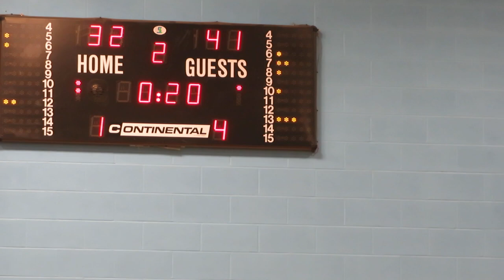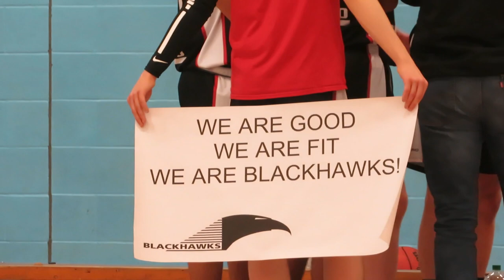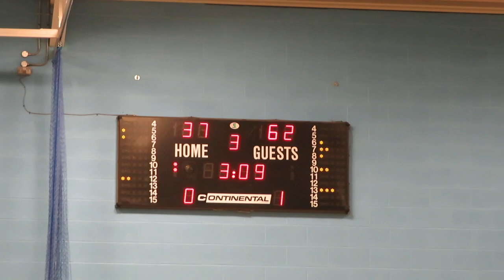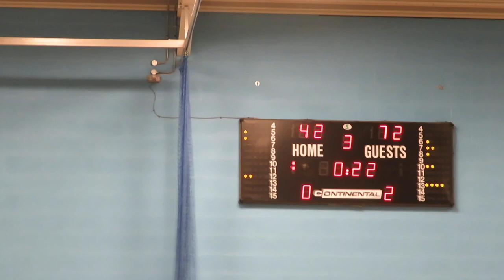Woking Blackhawks vs West Herts Warriors II - U16 National League - 07.03.2020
South 1 Conference - 2019/2020

Woking Blackhawks travelled round the M25 to play West Herts Warriors in their return fixture, without knowing that this would be their final game of the season due to the Coronavirus lockdown that was put in place the following week.

Woking had a short bench with only 8 players available to play. Tiredness and turnovers, coupled with West Herts' speed around the court gave them the upper hand in Q2, though Blackhawks went into the half time break 8 ahead. However, as was the case many times this season, the Woking starters put the game out of reach in Q3 by a score of 31-9.

Again, 5 players ended with double digit efficiency, perhaps most pleasing of all being Toby Sims with 6 rebounds, 2 assists and 2 steals with an efficiency of 13 which was his best game of the season.

Oliver Winton had his 16th double-double of the season with 21 points and 15 rebounds.

22-2 on the season, (19-1 league)

Game Stats (Season stats further below):

Oliver Winton (#8): 21 points, 15 rebounds, 5 blocks, 3 assists, 3 steals, 32 eff
Henry Winton (#00): 25 pts, 8 rebounds, 29 eff
Yahya Medani (#17): 13 pts, 11 rebounds, 5 assists, 19 eff
Noah Knott (#10): 13 pts, 8 rebounds, 5 assists, 5 steals, 18 eff
Toby Sims (#6): 6 pts, 6 rebounds, 2 assists, 2 steals, 13 eff

2 weeks later, Basketball England would confirm that Woking Blackhawks were National League South 1 Conference winners for 2019/20.

Season Stats (averages):

Oliver Winton (#3): 22.4 points, 12 rebounds, 3.2 assists, 2.7 steals, 2.2 blocks, 28.7 eff
Yahya Medani (#17): 13.5 pts, 7 rebounds, 3.4 assists, 4.2 steals, 18.2 eff
Noah Knott (#10): 15.9 pts, 3.8 rebounds, 3.7 assists, 4 steals, 15.9 eff
Henry Winton (#00): 16 pts, 5.7 rebounds, 2.3 assists, 2.2 steals, 13.6 eff
Oliwier Knap (#12): 9 pts, 8.6 rebounds, 0.4 assists, 0.6 steals, 11.6 eff
Gigi Trimis (#13): 5.1 pts, 2.8 rebounds, 2.7 assists, 2.9 steals, 7.2 eff
Devon Wasko (#44): 3.2 pts, 5.8 rebounds, 0.4 assists, 0.7 steals, 6.7 eff
Toby Sims(#6): 2.4 pts, 3.1 rebounds, 1.2 assists, 1.4 steals, 5.1 eff
Caine Martin(#4): 4.2 pts, 3 rebounds, 0.6 assists, 1 steals, 4.6 eff
Sean Trinder (#3): 4.9pts, 1.1 rebounds, 0.5 assists, 0.6 steals, 4 eff
Max Gough (#7): 2.5 pts, 1.1 rebounds, 0.4 assists, 0.6 steals, 2.2 eff
Gabriel Guimares (#16): 1.7 pts, 1.9 rebounds, 0.5 assists, 0.6 steals, 1.9 eff